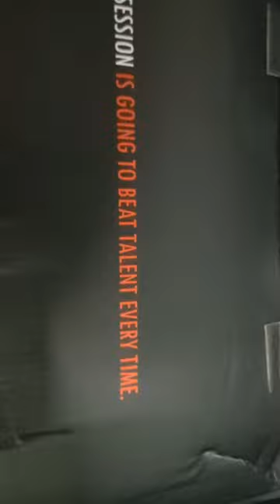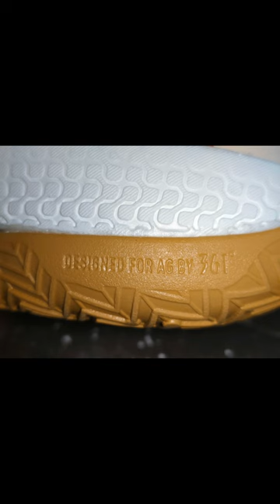361° Basketball shoes AARON GORDON 4 New colorway (zhaizi)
Lazada and shopee